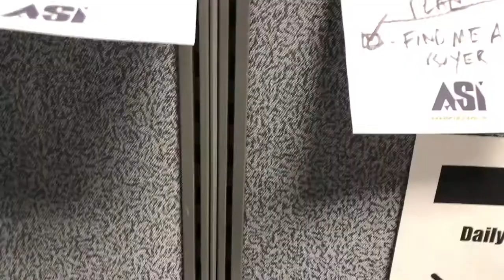Suits & Satire - Brenda Needs Help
Brenda doesn’t know how to upload photos, scan documents, make the coffee, OR change the thermostat!!

Is age and “experience” really worth NOT having a second opinion when selling your home??

Call The Kalina Brothers.